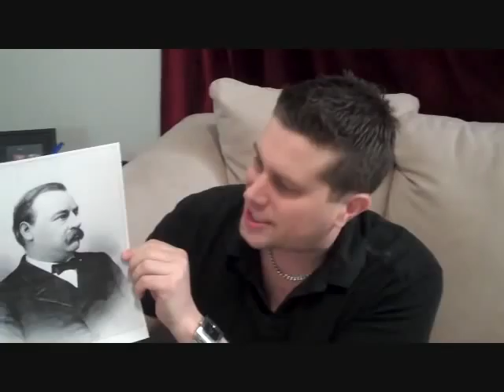Fan Corrections - by Craig Daniel, Jackson, NJ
Hey Conan and Conan Staff!

Here is not one, but TWO corrections from the same show on Feb 2 2012... both occurring within 6 seconds of each other!

Hope you can use this to try to prove me wrong!

Craig Daniel
Jackson, NJ